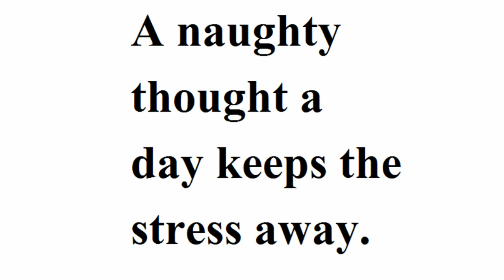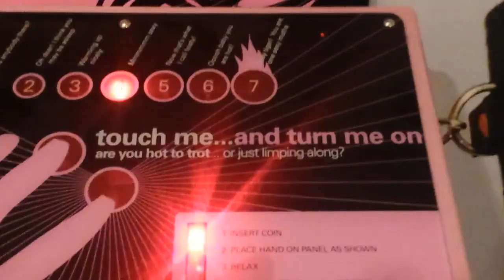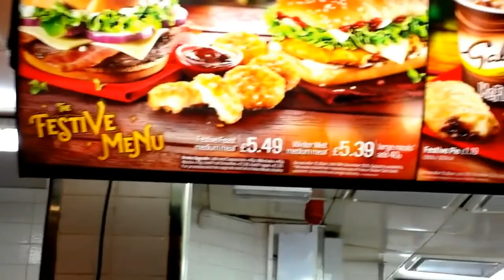A Naughty Thought A Day Keeps The Stress Away | 18+ Vlog